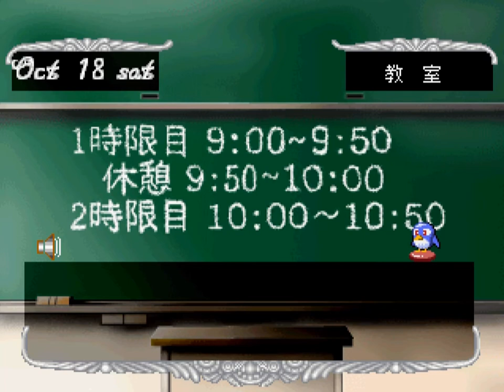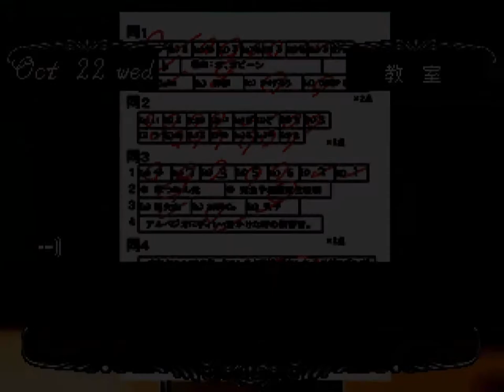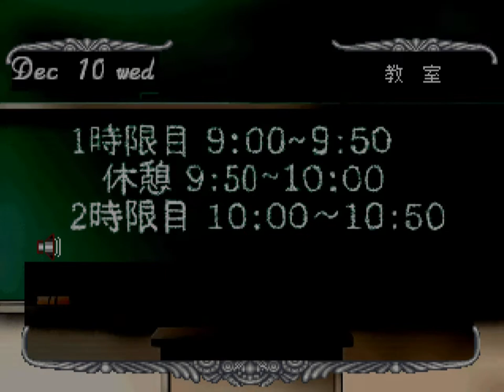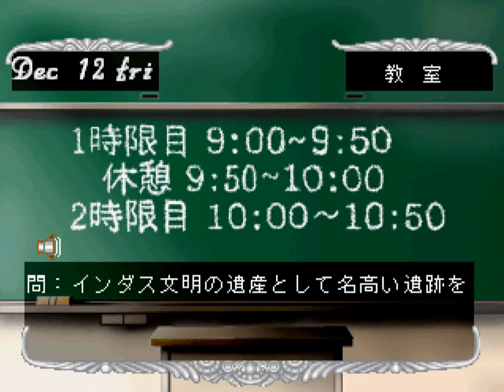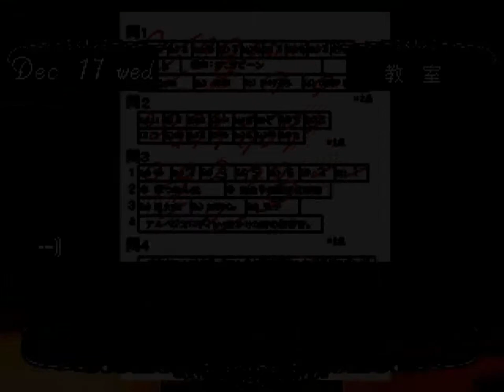【夢☆色いろ】春日弥生 Part2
Part2は、1年の8月31日から1年の1月3日まで。
春日弥生のエンディングを目指し適当にプレイします。
PS版 夢☆色いろ 夢美が丘学園高等学校第33期生